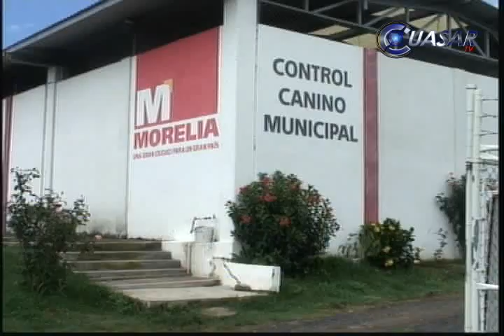Canes tras las rejas, esperan ser adoptados.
Chicos, grandes, de todos los tamaños, con edades diferentes y distintos pasados, todos son culpables hasta que se demuestra lo contrario.